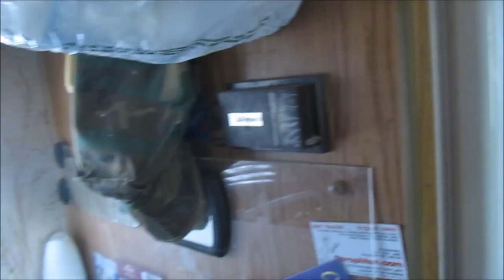Bill's Truck Camper Tour at the LBJ Grasslands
I got to meet up with a few old friends and met a new one!  Bill Goudy, Vicky VanGo, Frugal RV Gal, C Dub's Journey, Papa Texas, LoneStarRider and TheDanVan at the LBJ Grasslands.  What a great time.   I hope you enjoy the tour of Bill's camper!